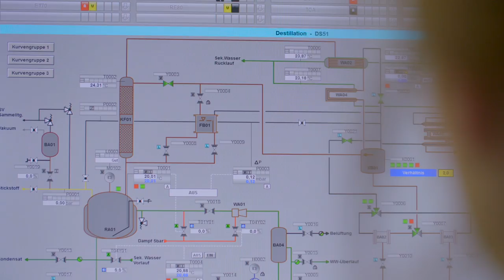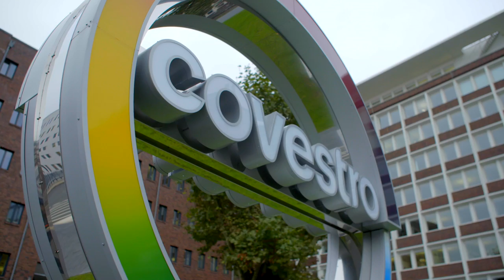Ausbildung und Duales Studium bei Covestro: Dein Karrierestart mit Macher-Garantie!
Ob Technik, Naturwissenschaften, IT oder eher etwas kaufmännisches: Für was auch immer Du Dich interessierst, wir bieten Dir eine fundierte Ausbildung als Grundstein für Dein weiteres Berufsleben.